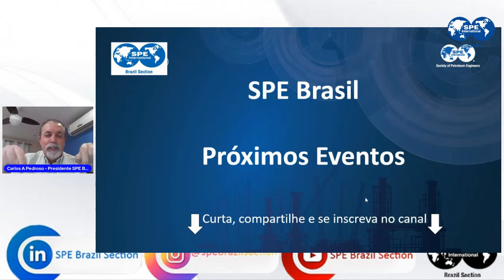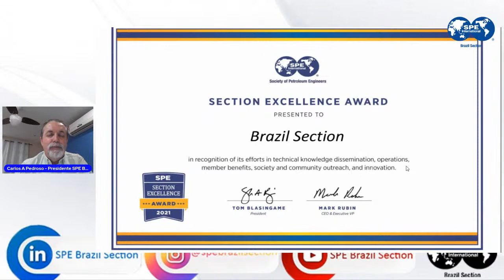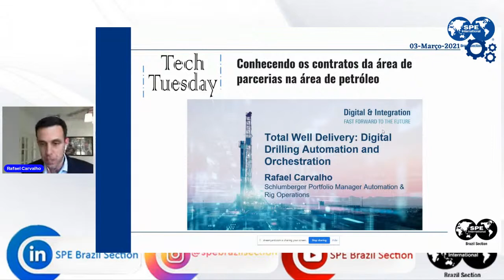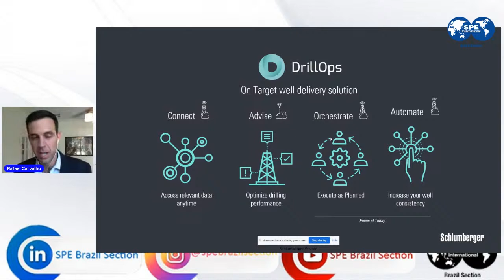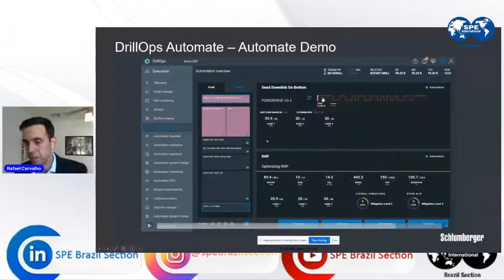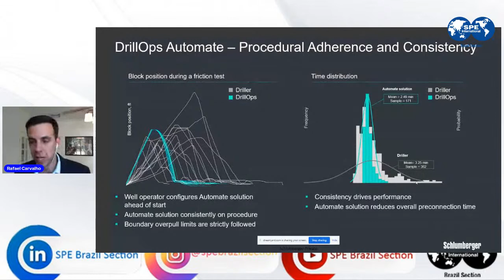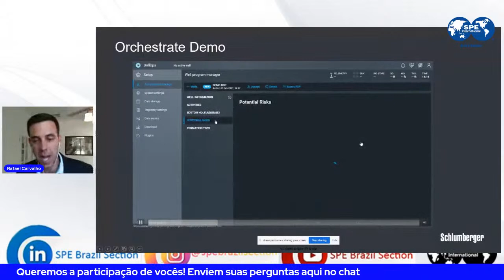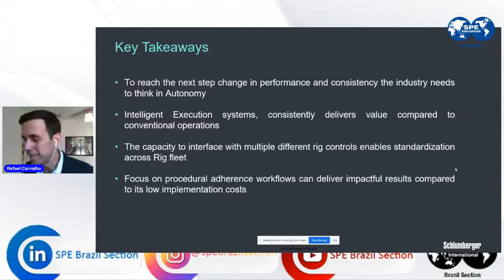SPE Brazil Tech Tuesday: "Total well delivery: Digital platform drilling orchestration”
Prezados membros da SPE e colegas da indústria de E&P,

A SPE Seção Brasil realizará em 27/07, às 18:00h, no canal da SPE Brasil no YouTube mais uma edição da SPE Brazil Tech Tuesday. Programa de palestras com o objetivo de disseminar conhecimento e permitir a troca de experiências entre colegas de operadoras, academia e fornecedores de bens e serviços.

Nesta edição abordaremos o tema: "TOTAL WELL DELIVERY: DIGITAL PLATFORM DRILLING ORCHESTRATION" com a presença de Rafael Carvalho, da Schlumberger.

Moderadores:
Rodrigo Ossemer – Petrobras
 Anna Paula Lougon – Diretora de Tecnologia na Schlumberger

Abstract:
The presentation will detail the results achieved after the implementation of a drilling automation system on two onshore gas drilling rigs in pursuit of a higher degree of consistency and efficiency. The deployment was an opportunity to validate the potential of drilling automation technology and prove its ability to consistently deliver value. Given the company had extensive experience in the region, the value of automation could be precisely quantified as performance benchmarks were well documented and available for comparison. The automation strategy relied on an intelligent decision management system capable of dealing with constantly changing drilling conditions in order to implement efficient, consistent, and standardized well construction operations, while enhancing safety and reducing NPT. When given authority, the system would take control of the rig surface equipment to enable full automation of most drilling actions and engage optimization engines to monitor and adjust parameters to maximize performance. The system was leveraged to eliminate the variability innate to humans and deliver consistent results, while consolidating the improvements, performance gains, and lessons learned that otherwise would tend to disappear or erode over time or through personnel replacement.

Minibio: Rafael Carvalho has worked the last 15 years in Schlumberger holding different positions on the Well Construction Domain. He started his career as a Field Engineer and moved up the ranks as Well Site Supervisor, Drilling Engineer, Senior Drilling Engineer and Drilling Manager within the Schlumberger Integrated Project Management business line. Over the last two years, driven by the Industry Digital Transformation, he has been assigned to lead the Deployment of Digital Automation solutions on all Schlumberger Lump-Sum Turnkey Projects and most recently has been assigned to oversee the development of DrillOps Rig Operations Solutions Portfolio.